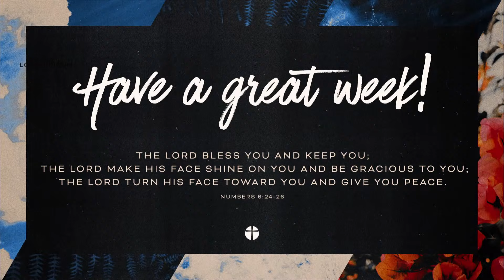The Prophetic Ministry of Irritation | Pastor Shules Hersh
Truth demands the price of admission every time a prophet comes to die!” 🔥🦪⏳🗣️😭

Embark on a journey through the scriptures from Elijah to John the Baptist, as Pastor Shules paints a vivid picture of how irritation inevitably leads to an end result. The question remains: will you become a pearl or a puppet?

Scripture Reference:
1 Kings 22
John 14:1-12

New to the community? Fill out our guest card!
Give Online! It's Safe, Simple and Secure ❤️